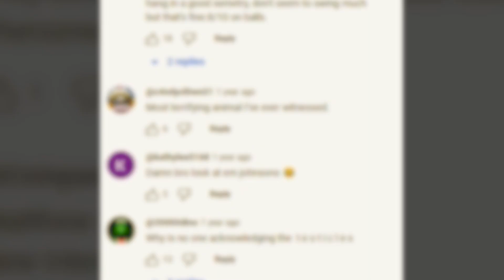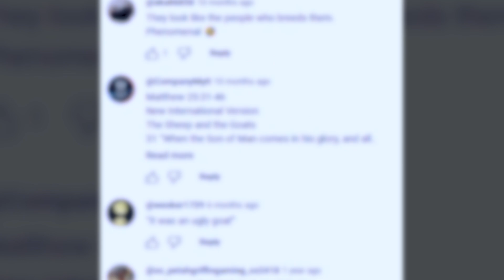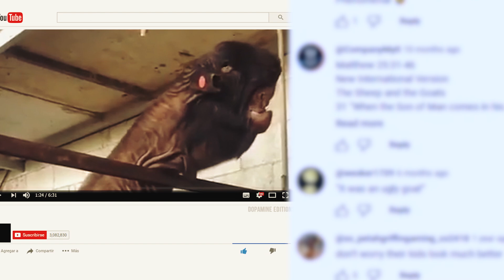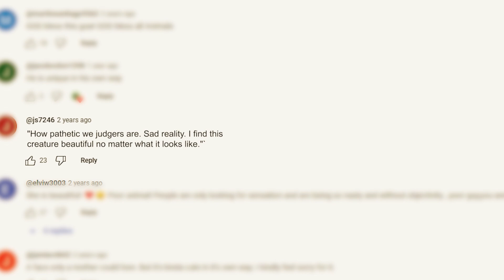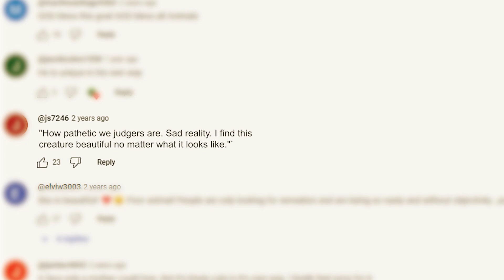They Found A “Goat Monster” And It Went Viral. People Are Shocked To Find Out Its Real Identity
When footage of a bizarre, seemingly grotesque creature goes viral online, social media erupts with shock and curiosity. Dubbed the "World's Ugliest Animal," it baffles experts and enthusiasts alike. No one seems to know what it might be and why it looks the way it does, but one thing is for certain: it is a creature of intrigue, and it’s taken the virtual world by storm. But as the mystery deepens, the shocking truth about this creature's identity challenges conventional notions of beauty and value. Join us on a journey through the unexpected, where appearances can be deceiving, and understanding the context unveils the profound beauty within the unusual.